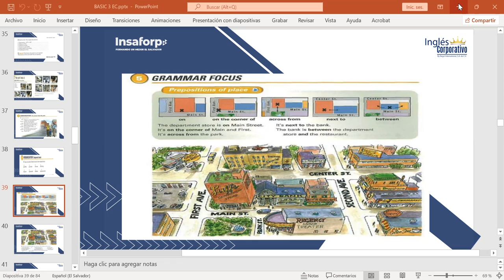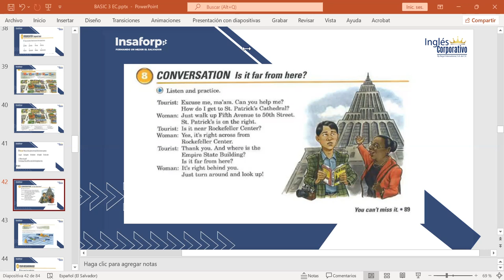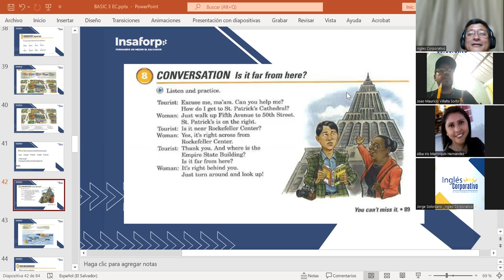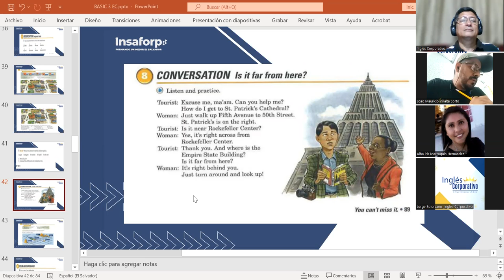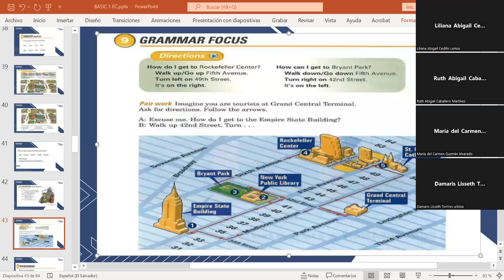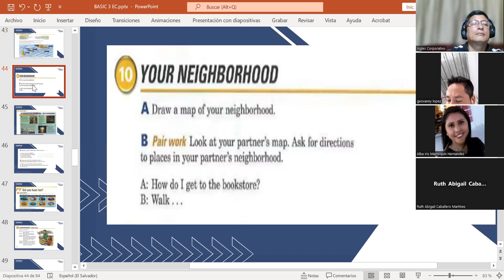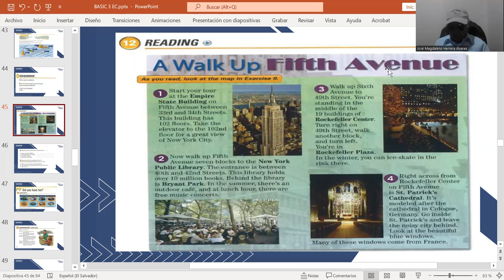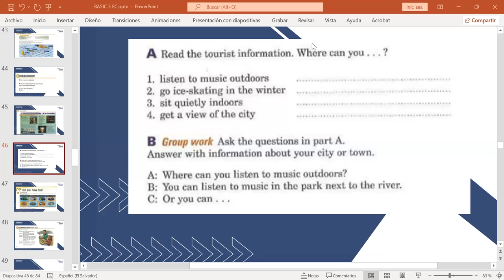CLASS 9-9-8-2023-FI-REGAL-55-MARTINEZ DE LEON-ASK AND GIVE DIRECTIONS